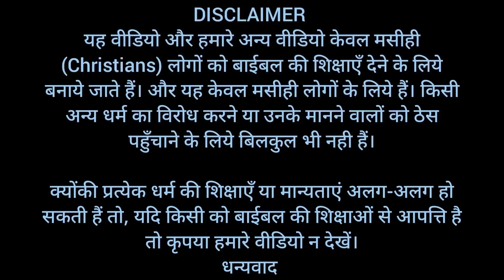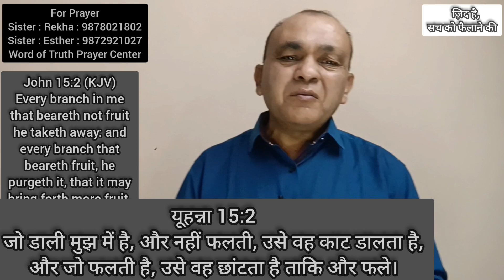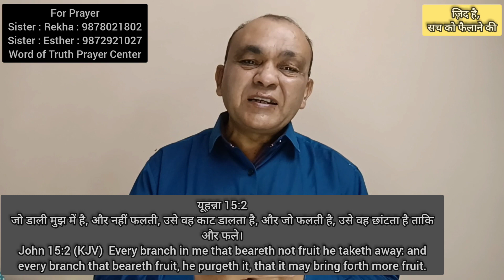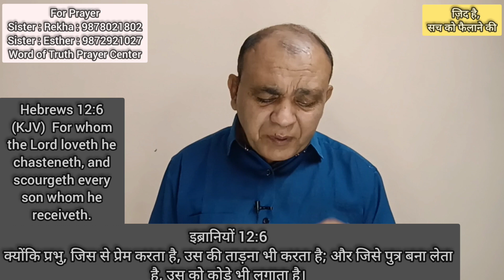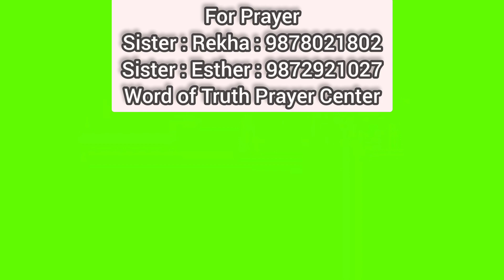यूहन्ना-15:2 का रहस्य | क्यो होती है विश्वासियों की छटाई | Mystery of John-15:2 | Brother Raj Massey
धन्यवाद।

Bank Account No :
Raj Massey
IFSC:HDFC0008069